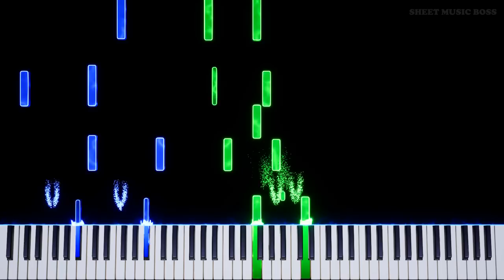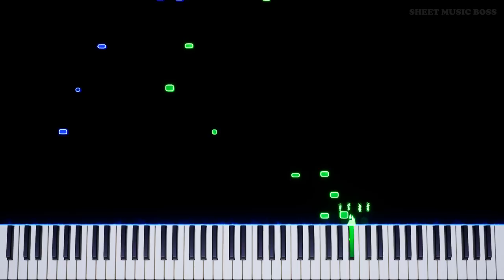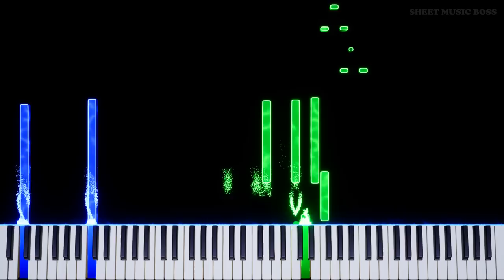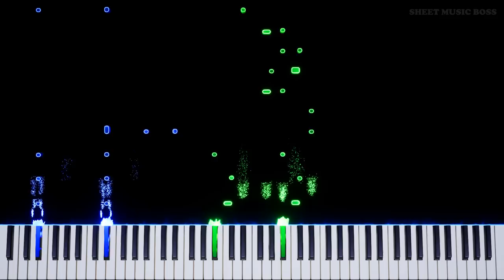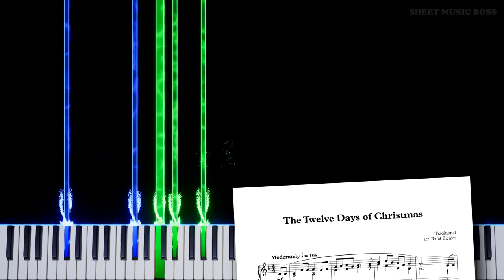The Twelve Days of Christmas - Piano Tutorial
🎄 Lyric challenge! How many can YOU get right? 🎄

TheTwelveDaysOfChristmas is a traditional Christmas carol that has everyone's brain working hard to try and remember the order! Check out the Australian version if you think the original lyrics are too hard 😉

The Twelve Days of Christmas (Traditional)